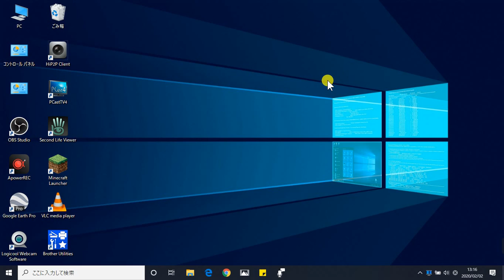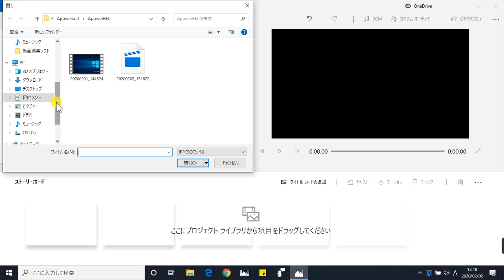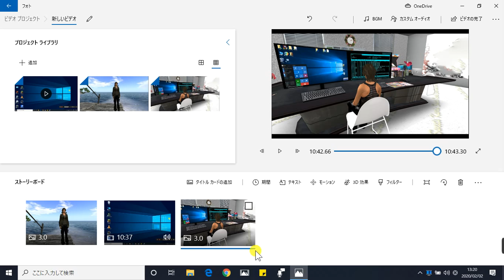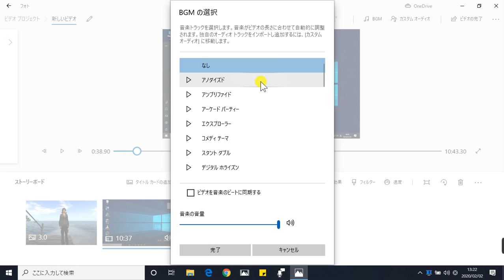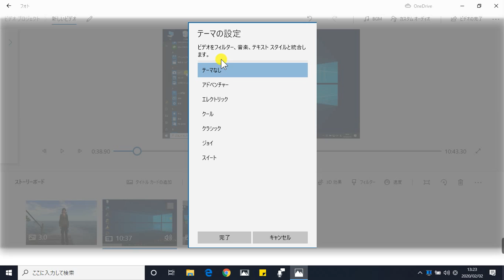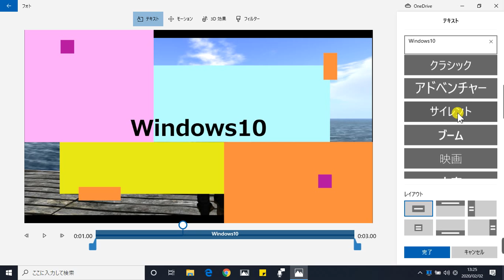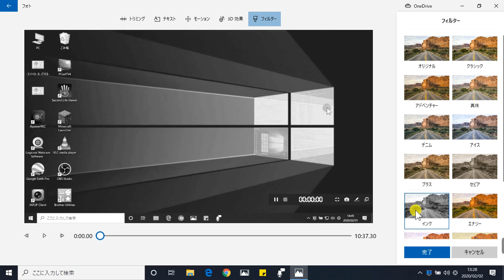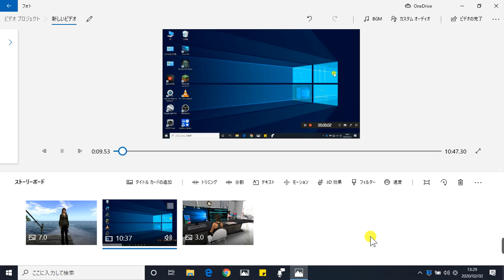Windows 10 の 初心者も簡単「ビデオエディター」の 使い方 (写真や動画を選んで 繋ぐだけで 動画が作れる機能)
ウィンドウズ10には「ビデオエディター」なる項目があります。

実際には「フォト」アプリが起動して写真や動画をつないでいくことができます。

ここではウィンドウズ10の「ビデオエディター」機能について紹介していきます。

写真や動画を選んでつなぐだけで動画が作れる機能です。

ユーチューバー. のような本格的な編集は難しいですが、ちょっとした見栄えのいい動画ならこちらでつくったほうが早く編集できると思います。